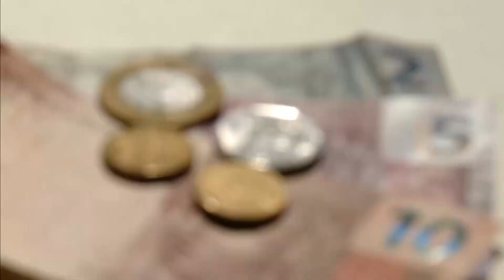TVU Notícias | Quinta-feira, 20/04/2023